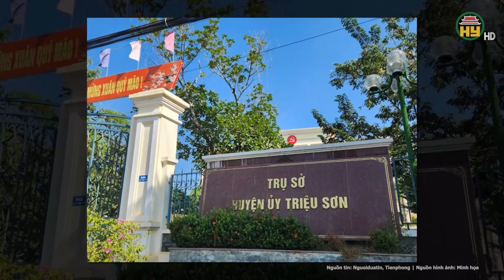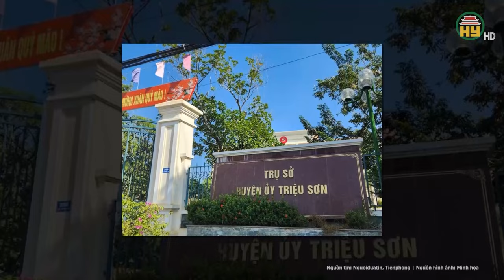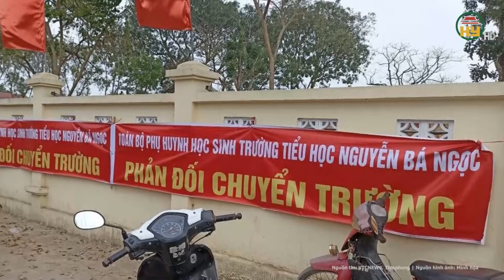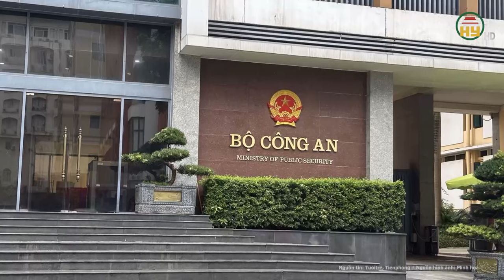Vụ căng băng rôn phản đối việc sáp nhập trường ở Thanh Hóa: Xử lý người ngăn cấm học sinh đi học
Tin tức 24h mới nhất | Vụ căng băng rôn phản đối việc sáp nhập trường ở Thanh Hóa: Xử lý người ngăn cấm học sinh đi học
Mới đây, UBND huyện Triệu Sơn, tỉnh Thanh Hóa có văn bản số 1249/UBND-VP gửi phòng giáo dục và đào tạo, công an huyện, UBND thị trấn Triệu Sơn, Trường tiểu học Nguyễn Bá Ngọc về việc tuyên truyền, vận động để phụ huynh đồng thuận với chủ trương sáp nhập trường tiểu học tại thị trấn Triệu Sơn.
Địa chỉ: 164 Nguyễn Văn Linh, thành phố Hưng Yên, tỉnh Hưng Yên
Tiktok: Truyền hình Hưng Yên
Facebook: Đài Phát thanh và Truyền hình Hưng Yên
Zalo: Đài PTTH Hưng Yên